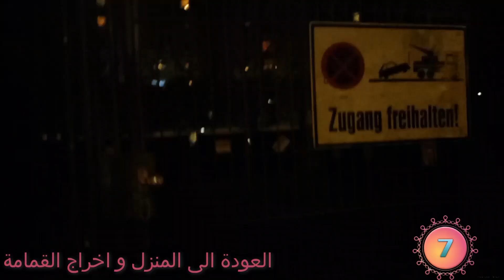10 ثواني من كل مهمة في يومي⏳️✨️*يوميات طالبة جامعية*||10 seconds of every task in my day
تونسية
المغرب العربي
فلوق
دراسة
جامعة
حياة جامعية
تونس
المانيا
تونسية في المانيا
الدراسة في المانيا
الحياة في المانيا
الدراسة في الخارج
فلوق دراسة
يوم في حياة طالبة جامعية
يوميات طالبة جامعية

study abroad
international student
study in germany
uni life
university in germany
study vlog